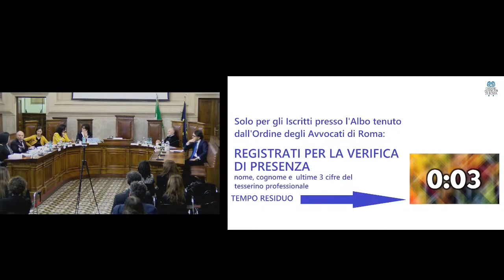LA RIFORMA CARTABIA IN MATERIA PENALE - 29.03.2023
Locandina Ufficio Comunicazione, Responsabile Avv. Andrea PONTECORVO